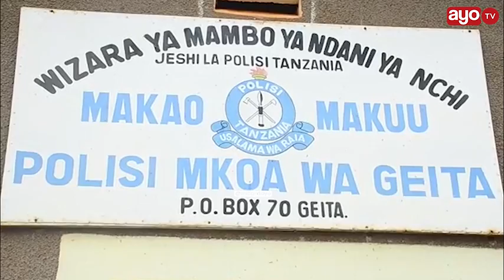JAMBAZI AJISALIMISHA POLISI NA KUFUNGUKA "NATAKA KUWA RAIA MWEMA"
Jambazi mmoja anaejulikana kwa Jina la Faida Komanya mwenye umri wa miaka 34 mkazi wa Kata ya Ilolangulu wilayani Mbogwe Mkoani Geita amejisalimisha Mikononi mwa Jeshi la polisi akitaka kuwa Raia  mwema.

Kamanda wa Jeshi la Polisi Mkoa wa Geita Henry Mwaibambe amesema chanzo cha Jambazi huyo kujisalimisha ni kutengwa na Ndugu zake kutokana na tabia yake ya Ujambazi lakini pi Marafiki zake ambao alikuwa akishirikiana nao wengi wameuawa.